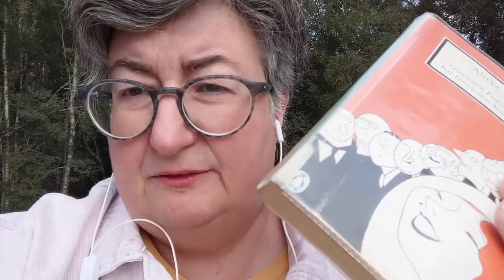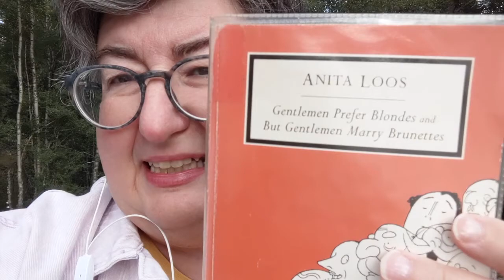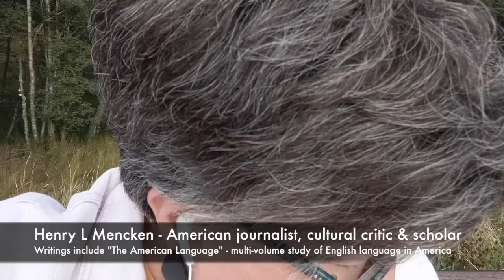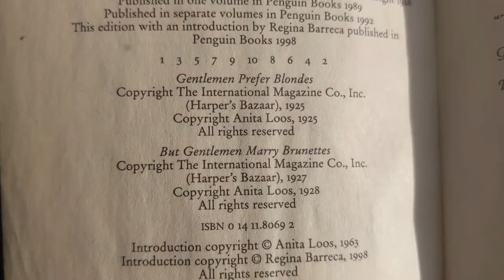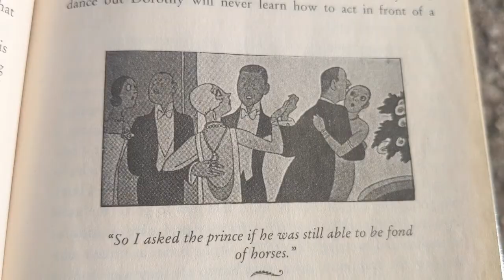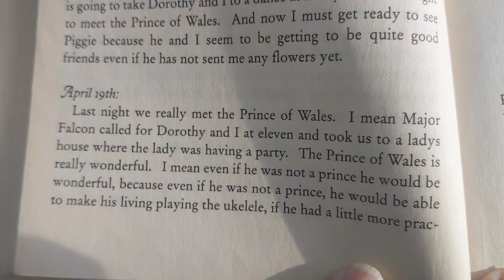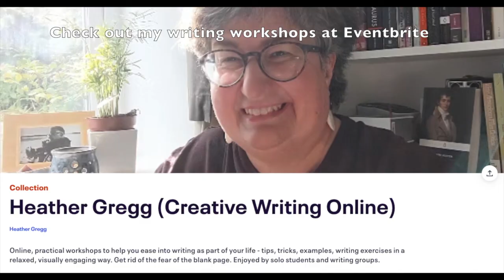"Gentlemen prefer Blondes". In the Scottish Highlands with a 1920s flapper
Anita Loos' humorous novel "Gentlemen prefer blondes" travelled with me on a weekend in Scottish Highlands. It proved to be a very entertaining companion.

Several good writing tips for authors in this video, too.

And more tips are available at my online workshops this September - find them on Eventbrite (see last screen of video). I am tutoring "Turning the Page" double workshop (for returners or newbie at creative writing), "Writing with your senses" (single workshop) or "Words and Photos" (single workshop). All online, accessible from home or wherever you can get a stable internet connection.